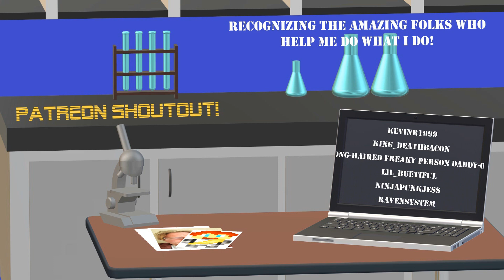So Cathartic - Dimension Zero, Ep 24! FINALE!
The world's gone crazy, the dimensions are broken, and there are monsters everywhere! Join myself, Modii, Heather and Haliee as we try to survive and fix the world! It's Dimension Zero!

Play along with the Twitch launcher!

Looking for gaming servers? Check out HostHavoc! Quality servers for many games including Minecraft, for amazing prices!